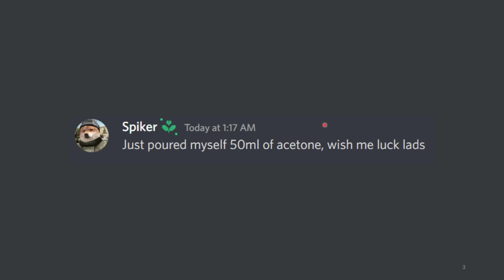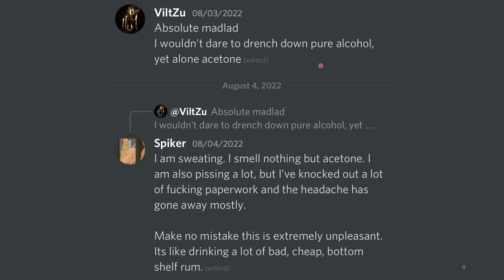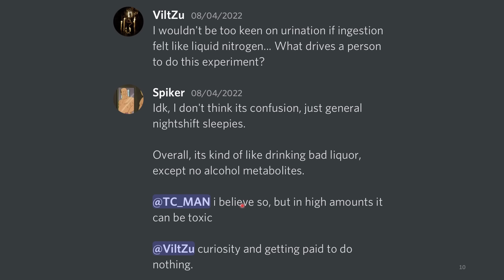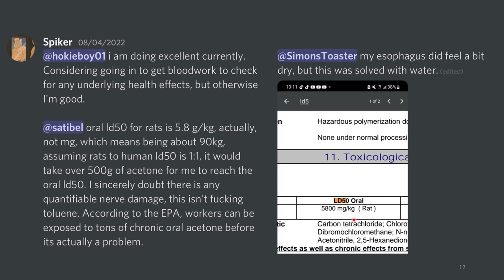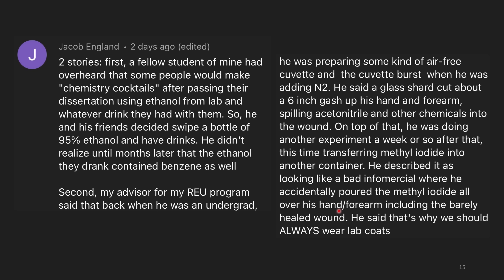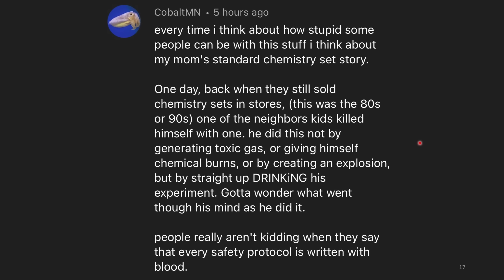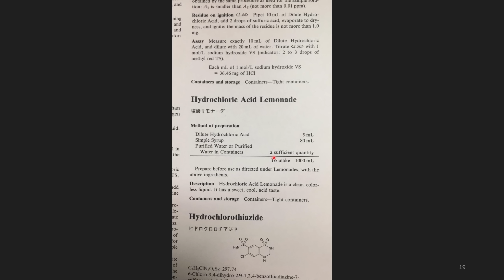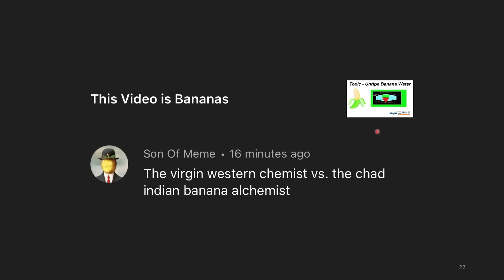He DRANK Acetone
This is an episode in the Extreme Chempilation series - expect mild profanity and stories that some viewers may find disturbing.

Summary
This video discusses a story about someone who drank acetone, emphasizing the dangers of consuming chemicals not intended for ingestion. The person experienced unpleasant effects and shared their experiences online, promoting dangerous behavior. The video also mentions the toxicity of acetone, the potential health risks involved, and provides anecdotes about other chemical accidents and risky experiments.

Highlights
💀 Someone drank 50 mL of acetone, which is highly dangerous and should not be replicated.
🧪 The person experienced unpleasant effects, including a thunderous headache and a sickeningly sweet aftertaste.
🚫 Drinking acetone is unsafe, and the individual lacked proper knowledge about its risks.
🤔 The person was driven by curiosity and the opportunity to get paid for performing dangerous experiments.
📚 Anecdotes are shared about other chemical accidents and risky behavior in laboratories.
🍌 A video is mentioned about using unripe banana water for chemical reactions, showcasing unusual experiments.

(The 'Summary' and 'Highlights' were generated using Glarity)

DO NOT EAT OR DRINK LAB CHEMICALS! 💀💀💀